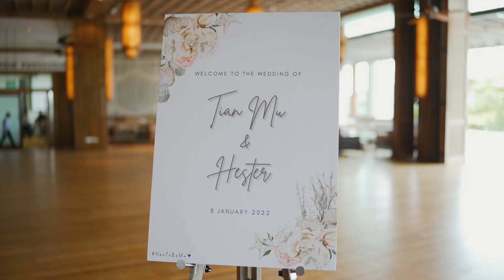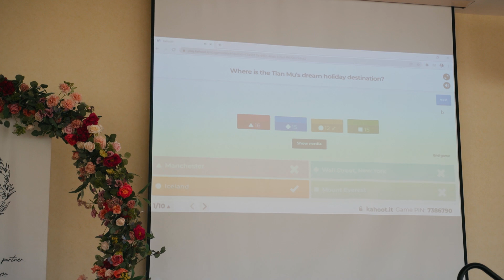Beautiful Wedding Day | Hester & Tian Mu| Rasa Sentosa Resort and Spa, Singapore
A touching milestone in a one's life. Watch as they take the next step in their lives together!

Venue: Rasa Sentosa Resort and Spa, Singapore

Song Credits to Feel Alive, The Light The Heat, Roary

Video: 110

Guys, are you looking for a wedding photo and video?